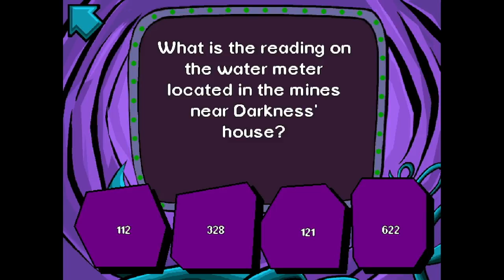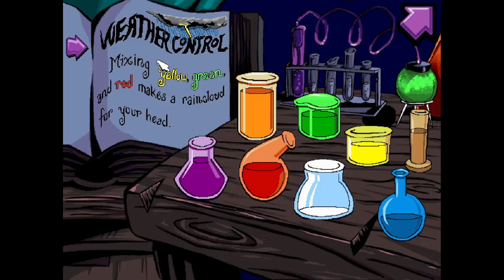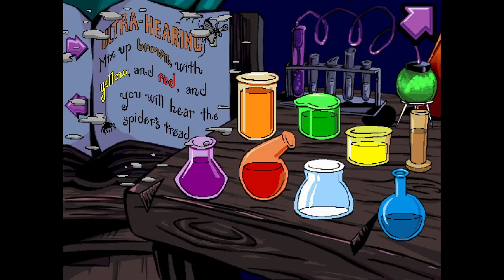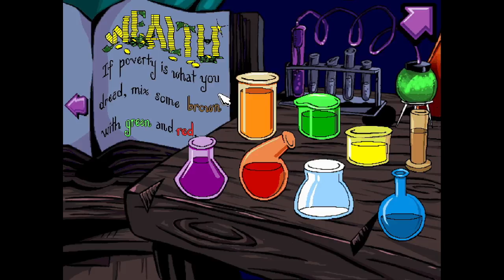Let's Play Pajama Sam 1 Part 4: This game could be so dark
luckily it's not